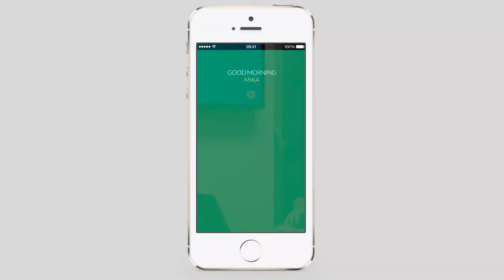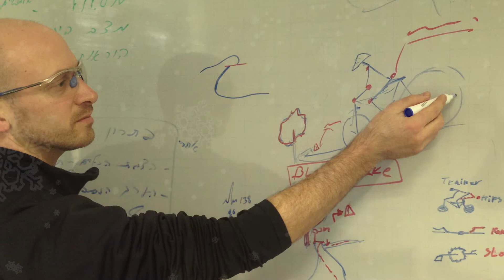The 1st Internet of Things - Design Hackathon @ HP Software!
Where:  UX Studio @ HP Software
Who:     HP Software’s Creative  – UI + UX Designers
How:     Think -  Meet - Create -  Present
Result:   6 Cool Ideas!!! + A lot of fun :-)